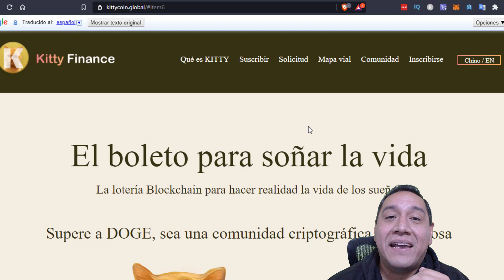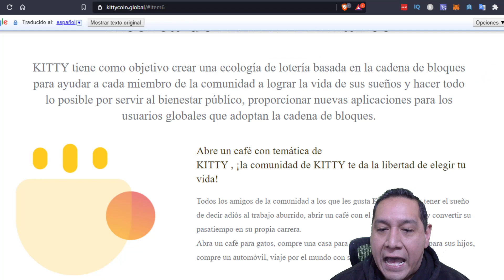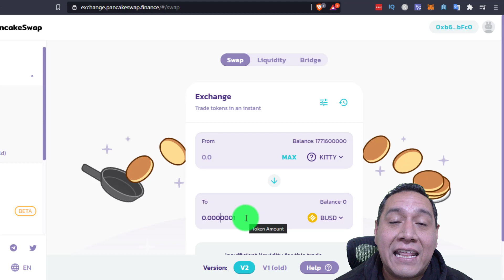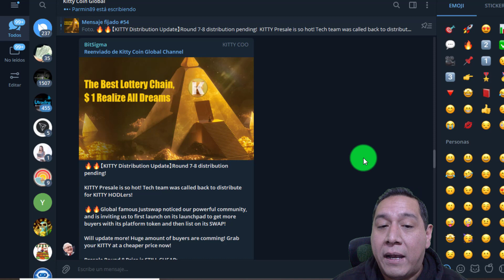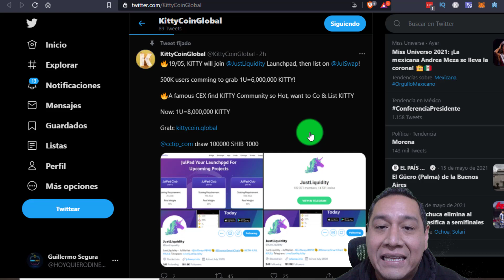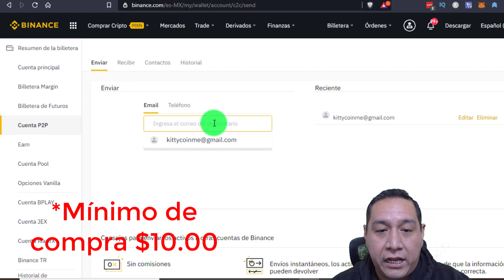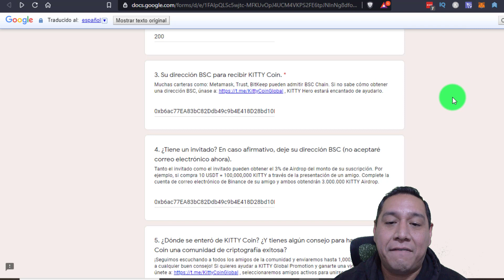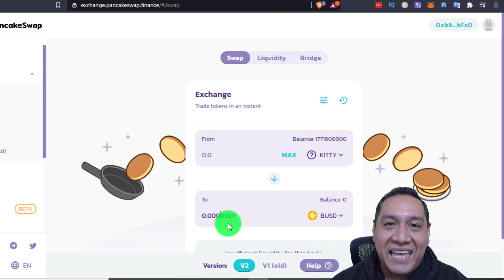🔥 Kitty Coin 🔥 Precio x10 🤑 Pre-Venta desde $10.00 Binance Smart Chain (BSC) Criptomonedas 2021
👇👇👇👇👇 DA CLICK EN MOSTRAR MÁS 👇👇👇👇👇
Kitty Coin es una nueva memecoin basada en la BinanceSmartChain en la que veo un enorme potencial de revalorización debido al gran apoyo que tiene por parte de la comunidad, así como por el conocimiento, reputación y contactos de su creador. Ahora mismo esta en una fase de pre-venta y el trading será habilitará muy pronto en Pancake Swap con un precio de X10.

★★🤑 EXPLORA EL BLOG Y DESCUBRE INCREÍBLES MÉTODOS PARA GANAR DINERO POR INTERNET AQUÍ➡️

★★💰 BILLETERA PARA LA PREGUNTA 4★★
AQUÍ➡️ 0xb6ac77EA83bC82Ddb49c9b4E418D28bd10EcbFc0

★★ CONTRATO INTELIGENTE KITTY COIN★★
AQUÍ➡️ 0xf794ec8094e9a9490133f566bff2474a05a0b5ff